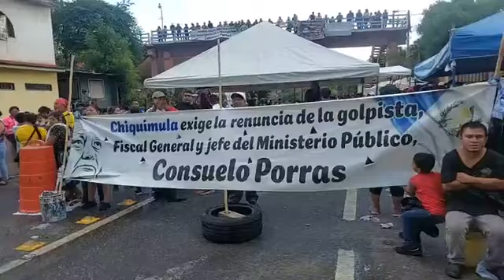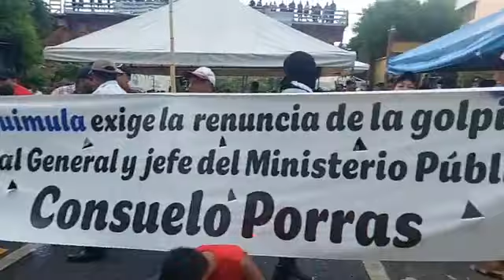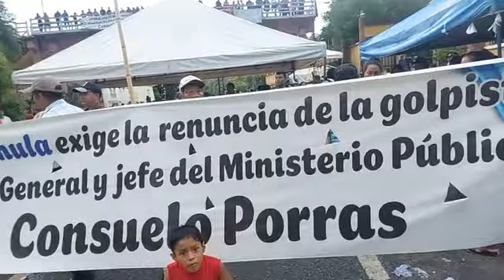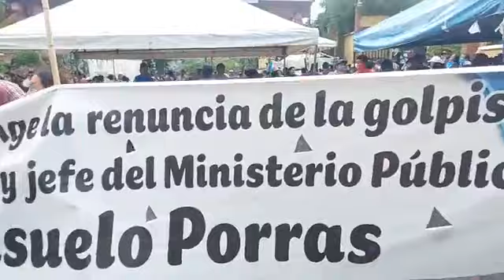URGENTE PODEROSA MANIFESTACION EN CHIQUIMULA GUATEMALA 8 DIA DE PARO NACIONAL HASTA QUE RENUNCIE